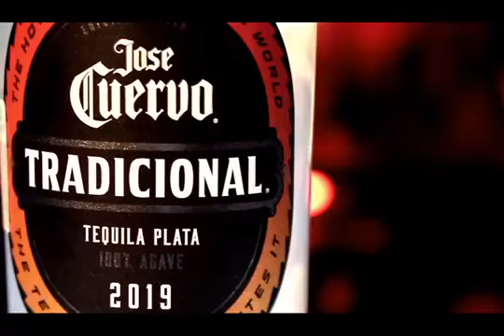Episodio #61 de Tv la Cueva con Ulises Gutiérrez Bonilla pintor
Sintonicen Más Latino